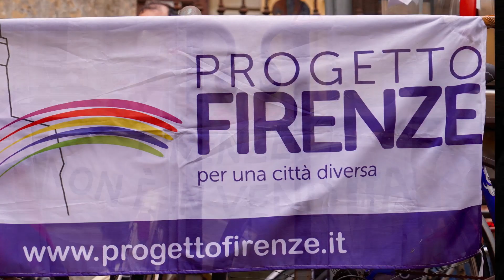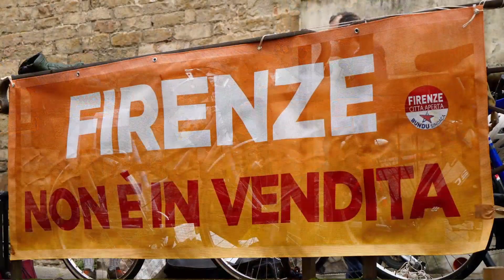NO al resort in Costa San Giorgio - Firenze NON è in vendita 03